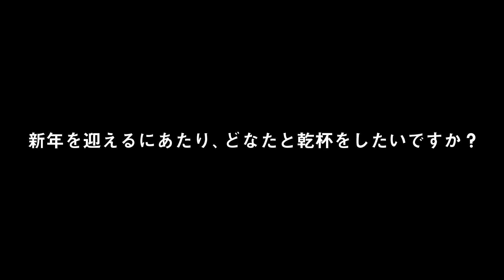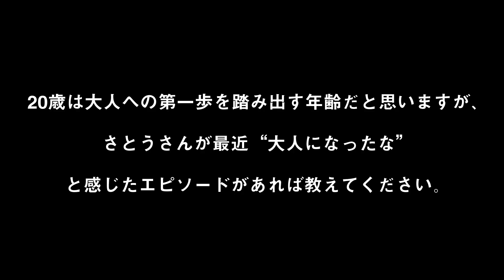「サッポロ生ビール黒ラベル」スペシャルインタビュー企画「20歳の自分へ」さとうほなみ篇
さとうほなみさんによる、20歳を迎えるすべての大人へのスペシャルメッセージが、黒ラベルの会員サイトである「CLUB 黒ラベル」で公開されました。

カスタムメイドグラスが当たるキャンペーンも実施されています！

あわせてチェックしてみてください♪

「20歳の自分へ」出演者セレクトグラスプレゼントキャンペーン

20歳の方限定「20歳の自分へ」カスタムメイドグラスプレゼントキャンペーン

Q.新年を迎えて、どなたと乾杯をしたいですか？

ご飯に行く機会が全然なかったので、作品をご一緒させて頂いたドラマや映画のキャストさんやスタッフさんたちと乾杯したいです。

Q.20歳の頃を振り返ってどのような 20歳でしたか？また、どのような年でしたか？

20歳の頃はバンドでご飯を食べていきたいと強く思っていたので、朝の６時からバイトして場所変えて昼も夜もバイト、夜中から朝方まで個人練習するというような感じでずっとやりたいことに向かって動いていました。